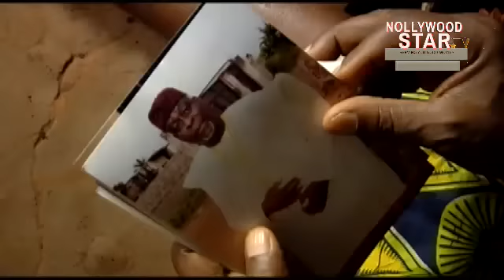NOWAYDAYS WOMEN(CLEM OHAMEZE, FUNKE AKINDELE, NSE IKPR ETIM, KOFI ADJRLOLO) NOLLYWOOD CLASSIC MOVIES